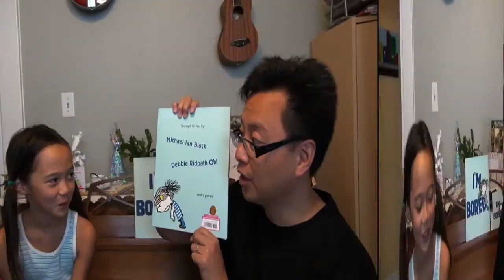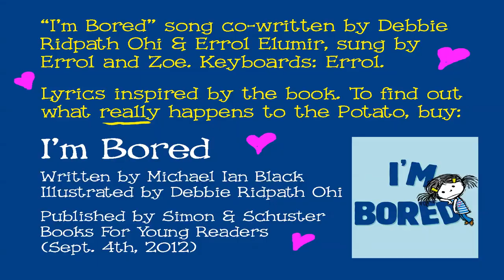WE Interview ZOE - "I'm Bored"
In celebration of the Sept.4th launch of I'M BORED, Debbie Ridpath Ohi and Errol Elumir co-wrote a song loosely based on the book.

Mr. Schu had some questions for Zoe, so we asked her!

I'M BORED is a picture book written by Michael Ian Black, illustrated by Debbie Ridpath Ohi, and published by Simon & Schuster Books For Young Readers.

I'M BORED Scrapbook: DebbieOhi.com/boredbook

More info about Errol's creative projects: DebsandErrol.com